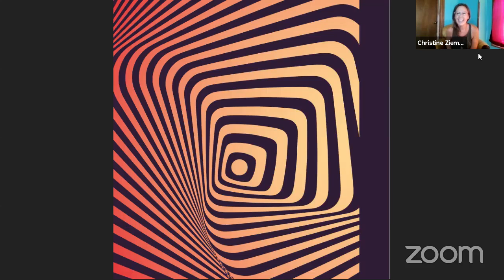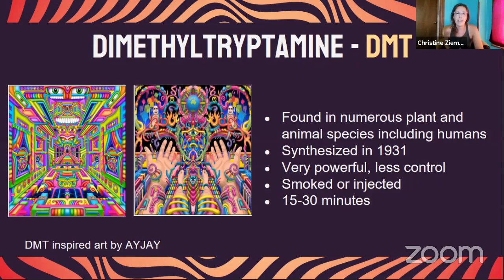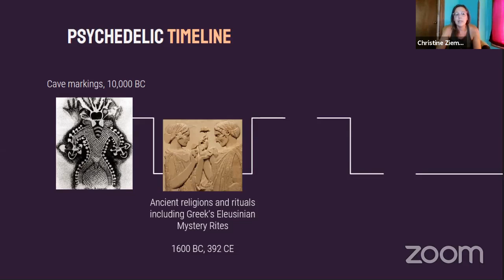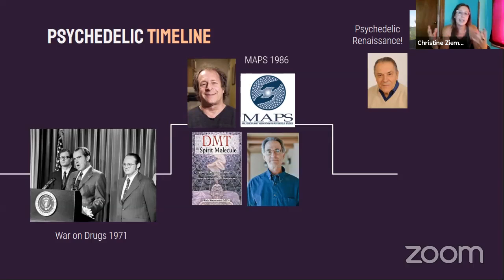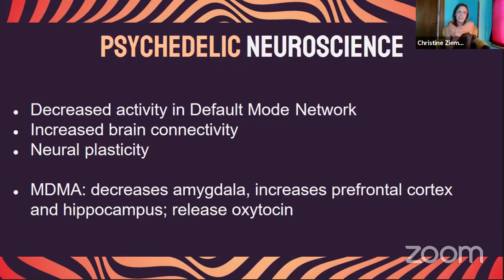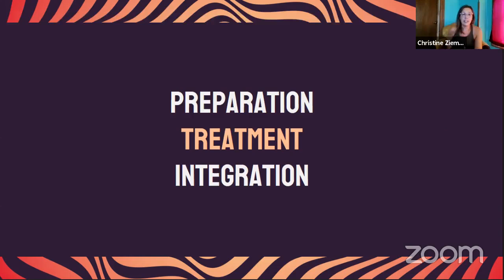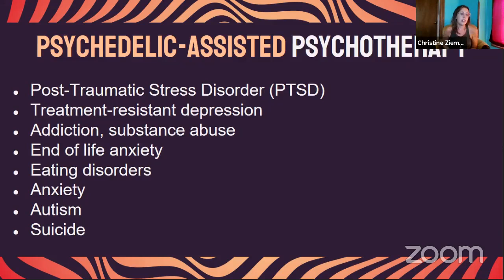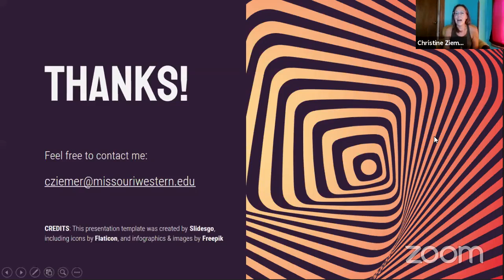Psychedelic Science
This session of Psychology Social Hour will cover new research in psychedelics as therapeutic aids. Presented by Dr. Christine Ziemer, professor in the Missouri Western State University psychology department.
The free virtual speaker series will feature an educational program on a topic of mental health. This event is for generalized information only, not as a form of diagnosis. Please discuss with your doctor or therapist for specific medical advice. We are merely starting the discussion to help destigmatize mental health. Mental illnesses, symptoms, diagnosis, and treatment methods are an extremely individualized process.